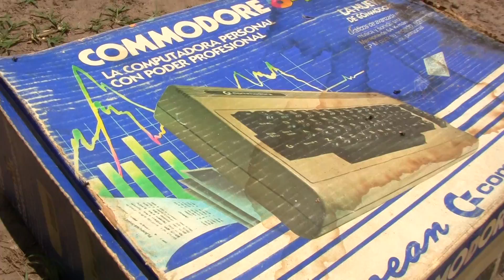Mi querida Commodore 64 albergaba una infestación. (Crudo)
Después de tantos años cuidándola, defendiéndola del paso del tiempo, pero guardada en un galpón, decidí sacarla para jugar al pole position y encuentro una terrible infestación en su interior.